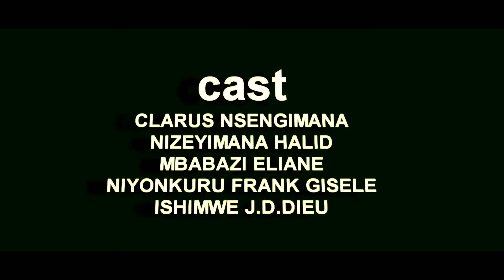IBIBAHO MUBUZIMA part 3 by A M Y Rwanda Entertainment mp4